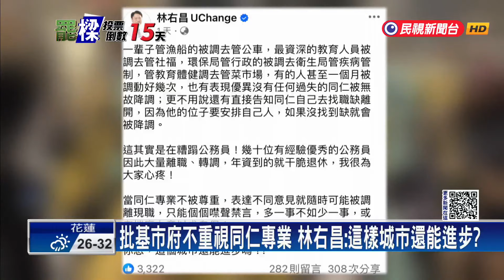罷樑投票倒數計時 拆樑團體車隊掃街催「同意罷免票」－民視新聞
【民視即時新聞】基隆市長謝國樑罷免案，10月13日就要投票，山海公民拆樑行動，為了力催同意票，在今（28）天下午舉辦車隊掃街，號召民眾從基隆車站北站出發，經過基隆市政府時，還特地放慢車速，希望謝國樑聽進訴求，有拆樑民眾，還身穿自製的青鳥服裝，前來支持罷免。